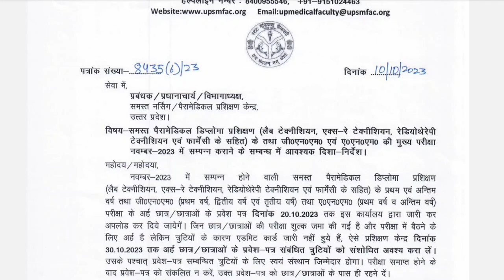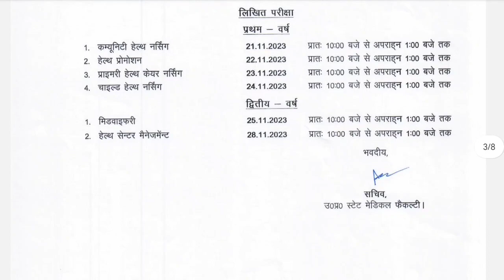upsmfac official notification release|Upsmfac today latest news 2023